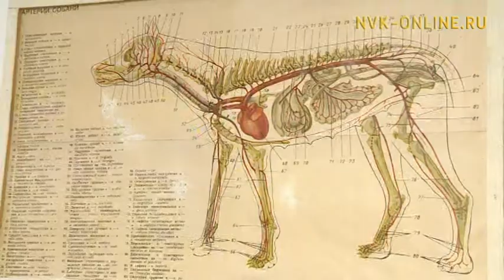Сүөһү-сылгы уһун кыһыны этэҥҥэ туорууругар, бэтэринээр үлэтэ быһаччы оруоллаах